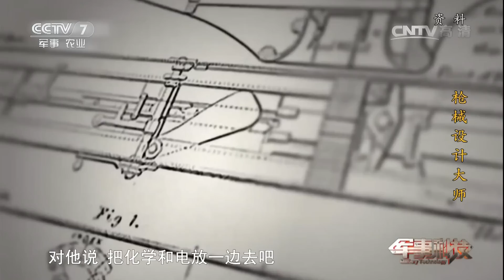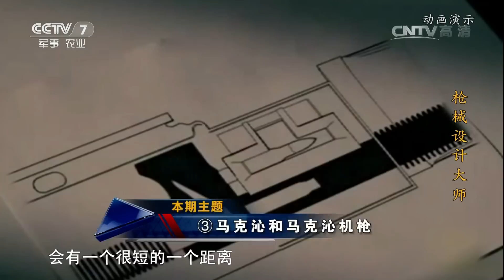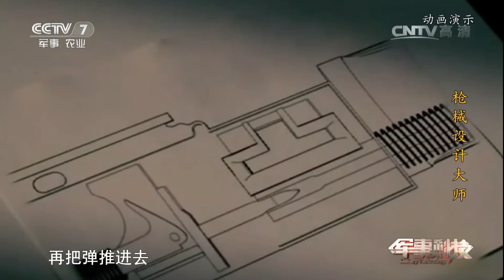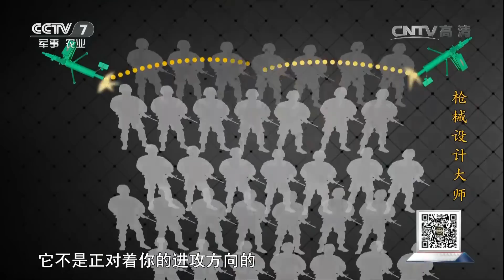枪械设计大师——马克沁和马克沁机枪 【军事科技 20160820】超清版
本期节目主要内容： 1893年，英国殖民军在武力征服非洲南部马塔贝莱的行动中，50名英国士兵凭借4挺马克沁机枪与5000名祖鲁勇士展开激战，最终3000祖鲁人倒在了马克沁枪口之下，没有任何一支军队可以和英军一样，在如此悬殊的兵力差距中获得胜利。马克沁机枪是世界上第一种真正成功的以火药燃气为能源的自动武器。马克沁机枪结构复杂，采用水冷枪管较为笨重，但在近代战争中却被普遍使用。